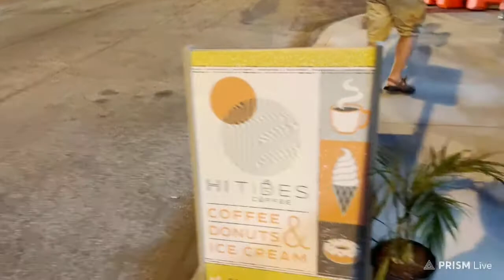Hot Women Looking at Art in Kansas City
July First Friday Artwalk in the Crossroads arts district of Kansas City.  If you like people watching, it is nice to walk around.  Everyone is warm on this summer evening and so summer wear is the norm.  The beerfluenza situation has still got the numbers down lower than normal.  However, more and more people are coming out.  I am sorry about my sour mood.  I have had some bad news lately in my personal life and thus I was sort of grouchy.  If I seem to lecture a lot about people needing to get their beerfluenza vaccine, there is a huge reason why that I am not privy to discuss right now.  You can sort of guess it by the conversation in the video.  I forget that when I multi stream to facebook and youtube, that comments on facebook don't come across to youtube and vice versa.  I hope I did a decent enough job of repeating the comments, at least to where they make sense.